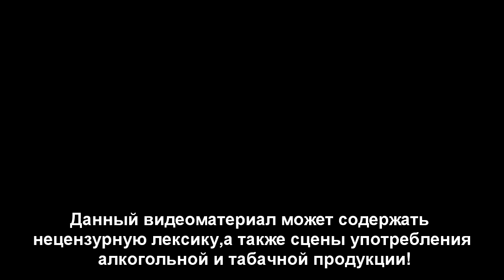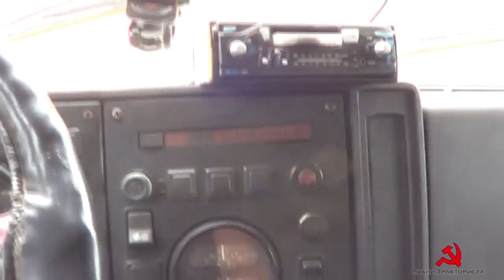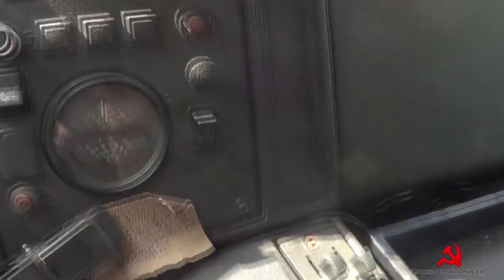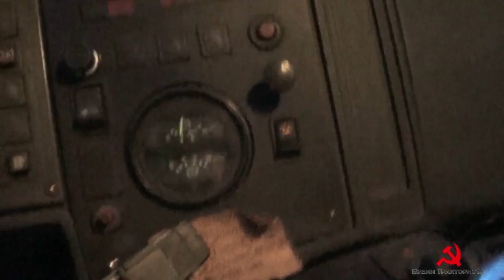Ожидание влажности зерна. Работа на МАЗ-5551. Убирают: Палессе, Дон, Акрос, СК-5 "Нива".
18 августа 2014 года, 134 рабочий день.